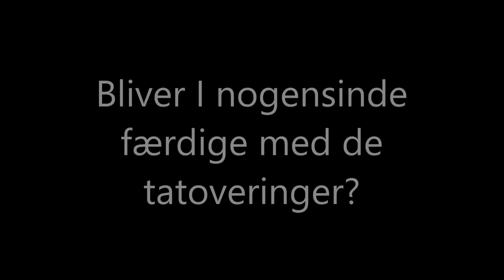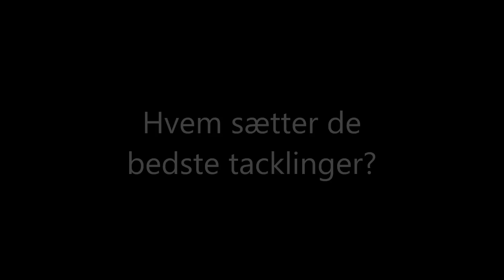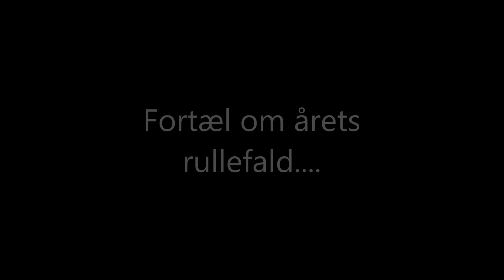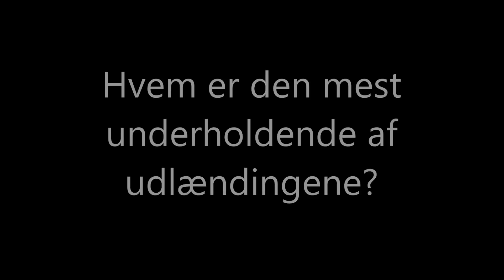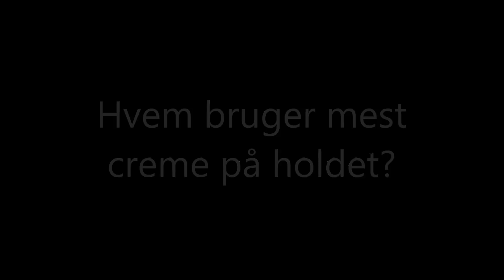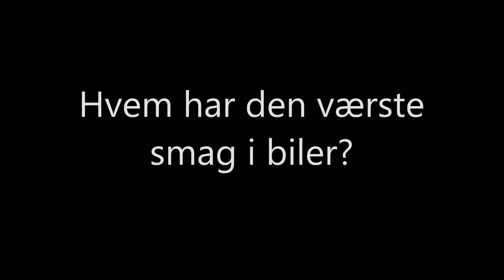Spas med Nikolai og Nikolaj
Nikolai Gade og Nikolaj Rosenthal tager en snak i spas-sofaen om Rungsted-holdet i denne sæson. Hvem er fx svigermorsdrøm? Hvem har de svageste knogler og hvad var det egentlig, der skete, da Rosenthal brækkede kravebenet?